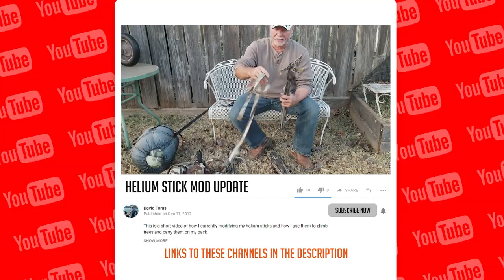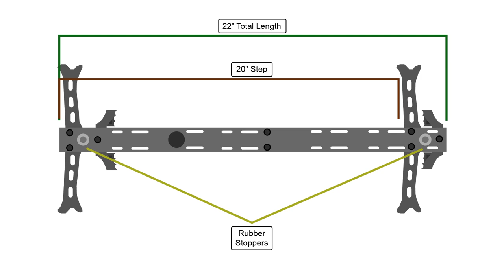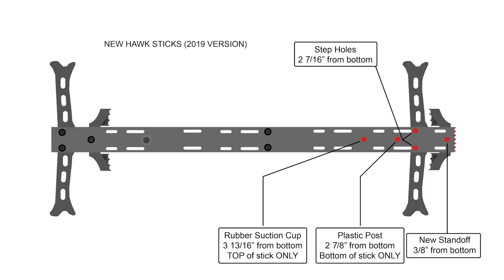How to modify your Hawk Helium climbing sticks - A step by step guide for dummies.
Modifying your Hawk Helium Sticks is easy to do. But be careful! Anytime you modify your gear, you’re taking a safety risk. You could get hurt or die! Do so at your own risk.

This is a step by step process for how to modify a set of Hawk Helium Climbing Sticks.

I use this with a DIY Aider (video coming soon) to get over 20’ for less than 7 lbs. Overall the sticks are 22” long with a 20” step. They nest perfectly together with my rubber feet mod.

Nuts & Bolts Needed
Drill Bit for Stand Offs and Steps = ¼”
Drill Bit for Rubber Feet = 24
Screws for Rubber Feet = 10-24 @ ¾” long

VersaButton
1 ½” long 1/4x20 Stainless Bolt. (you might want to upgrade to a Grade 8 Bolt)
1” Fender Washer
⅜” wide aluminum spacer

Bungee Cord
I have no idea what bungee cord I used. It was lying in the garage so it got cut up. It is approximately ¼” in diameter and it’s camo. I like it.
The link for Instamorph is up above.

Want to learn more about saddle hunting? look no further than

AND FINALLY!